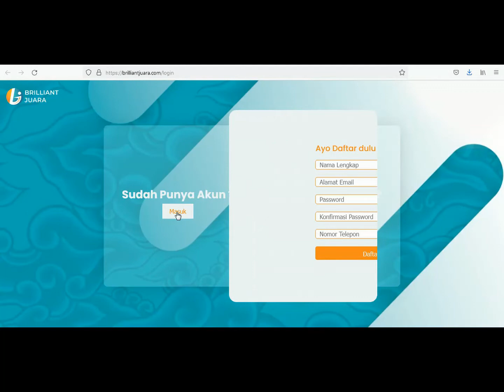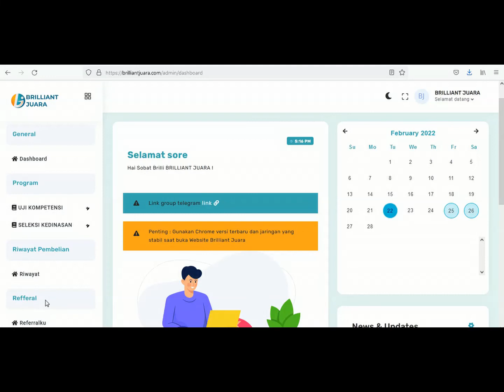CARA MASUK AKUN DI SITUS WEBSITE BRILLIANT JUARA